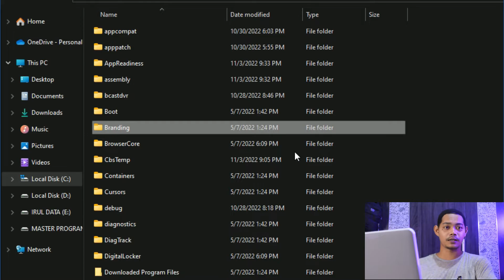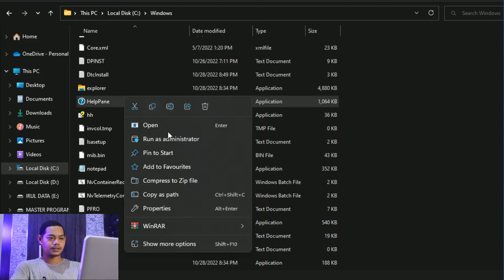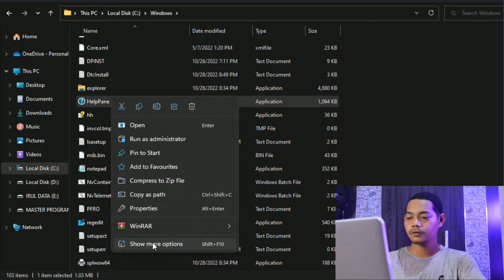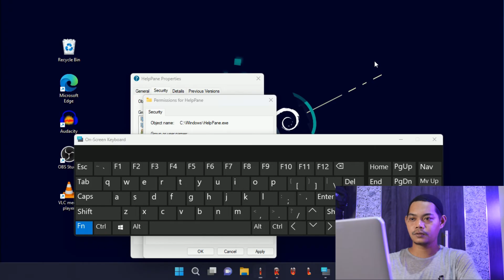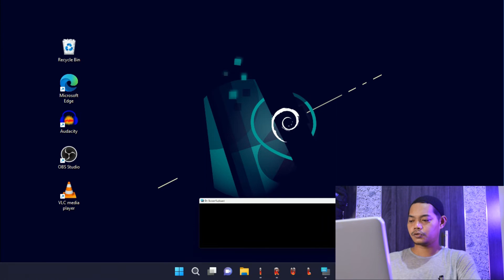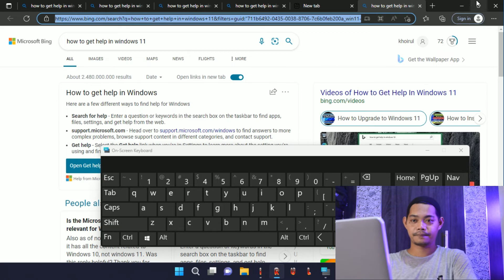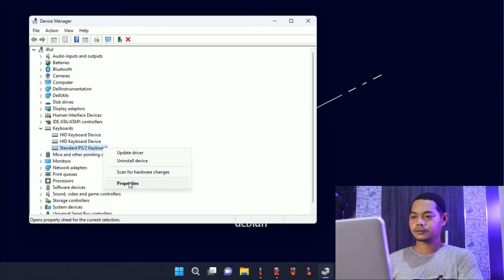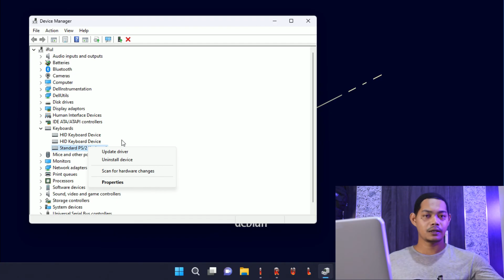Cara Mengatasi Get Help muncul terus di Windows 10 & Windows 11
video ini berisi cara mengatasi how get help muncul terus di windows 10

semoga bermanfaat ... :)